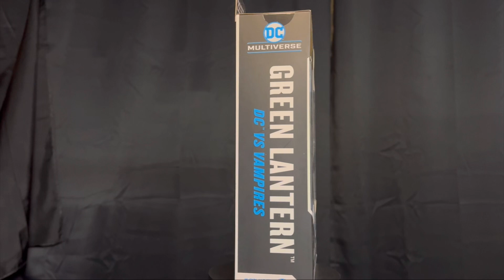Unboxing Green Lantern Dc Va Vampires McFarlane Toys Gold Label Walmart exclusive en español